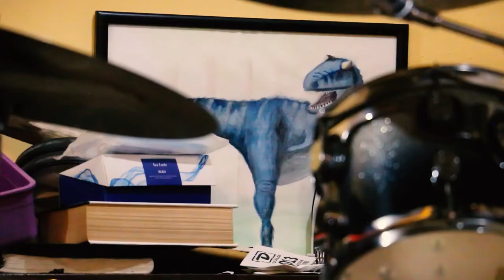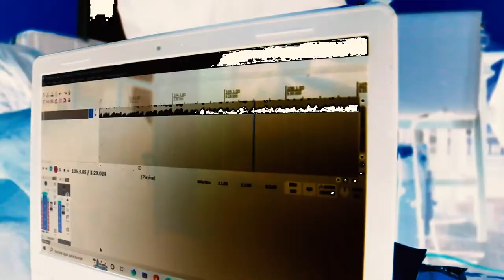Entrevista al 246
*Proyecto de improvisación musical mezclando otras artes

20 de septiembre de 2022, Puebla, Puebla. El proyecto 246 es el conjunto de varios músicos tlaxcaltecas que unen su música con otras artes a través de la improvisación momentánea. Bajo el discurso de la superfluidad y la no existencia del arte ellos realizan sesiones únicas cada vez que se juntan para tocar e interactuar con otras técnicas artísticas. No tiene canciones, no tienen discos, no tienen videoclips, todo es espontaneidad al momento y si quieres conocer la experiencia 246 tendrás que ir a verlos en vivo obligatoriamente.